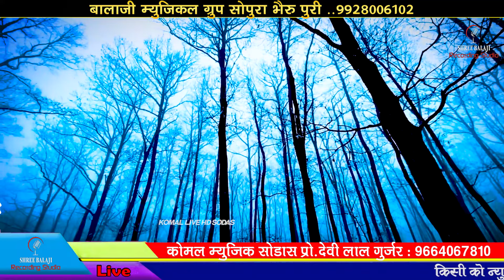ब्रह्मा_जाको_पार_नही_पायो निर्जन करै तलाशी भजन गायक भेरुपुरी गोस्वामी सोपुरा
ब्रह्मा_जाको_पार_नही_पायो निर्जन करै तलाशी
 भजन गायक भेरुपुरी गोस्वामी सोपुरा